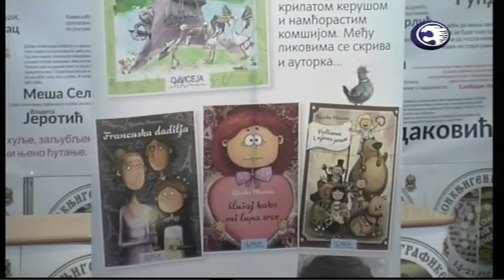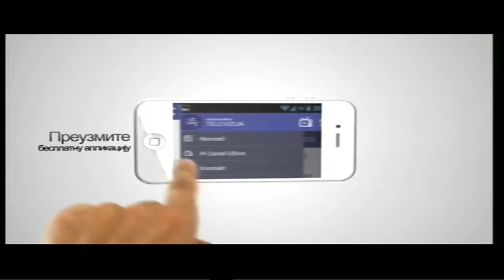Boje grada 22 02 2019